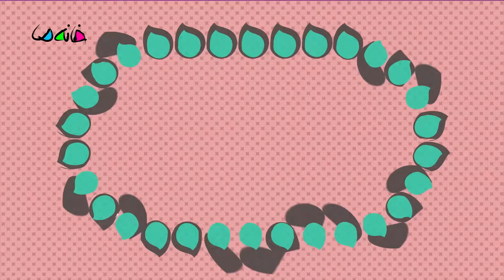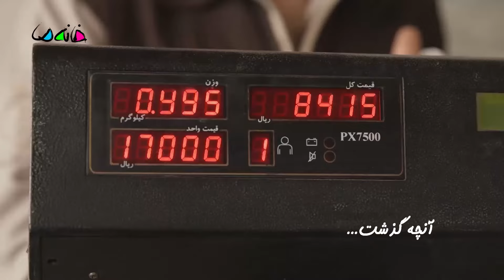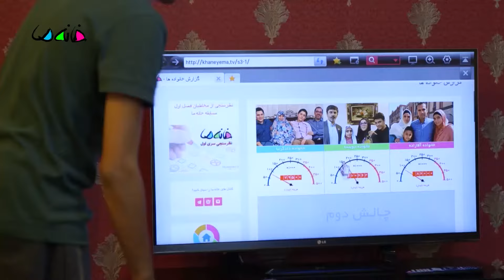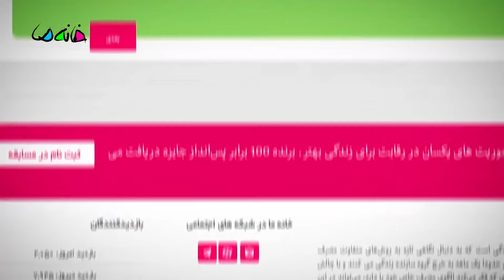مستند مسابقه خانه ما - فصل 3 (تهران) - قسمت 2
سه خانواده، یک ماه به هزینه «خانه ما» زندگی می‌کنن و در پایان، هر چی موند «صد برابرش» رو جایزه می‌گیرن
کارگردان: حسام اسلامی و علی رمضان

تولید: 1396
ژانر: مستند، مسابقه، سرگرمی
Three families live at the expense of "our house" for a month, and at the end, whatever is left over, they get "hundred times" as a prize.
Mostanad  Mosabeghe Khane Ma - Season 3 - Episode 2

Director: Hesam Eslami, Ali Ramezan

Production: 2017
Genre: Documentary, Competition, Entertainment